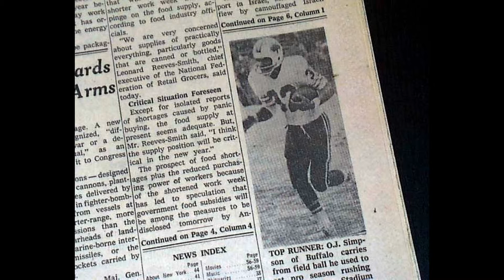O.J-KILLA C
RAP